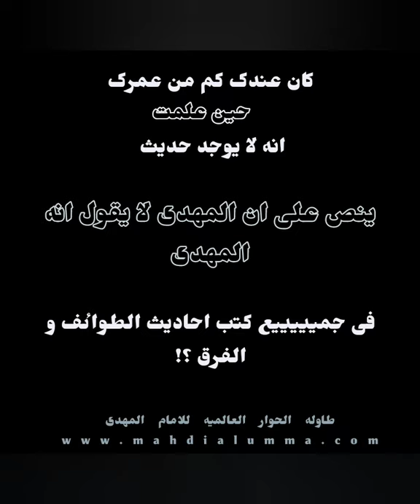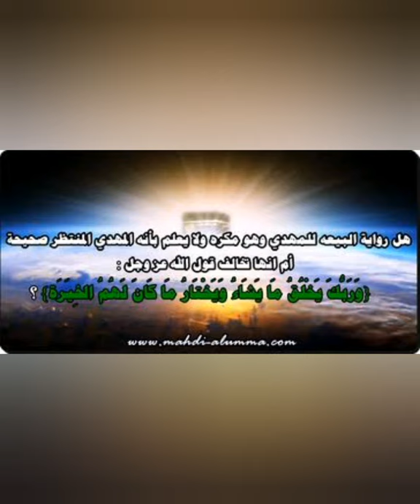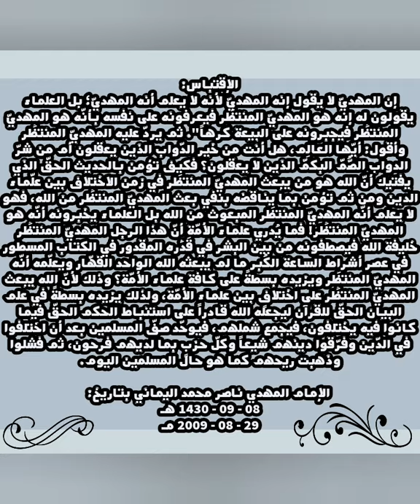هل حقا المهدی لا یقول للناس انه المهدی ؟!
قناة الرسالة
ناصر اليماني
الامام المهدي